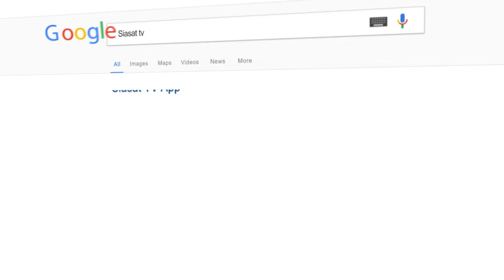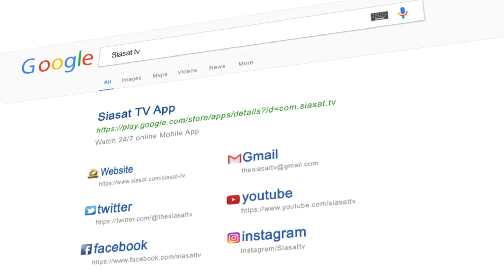Hyderabadi Sitare: Getting candid with Shaik Sajid Social Media Influencer on SiasatTV